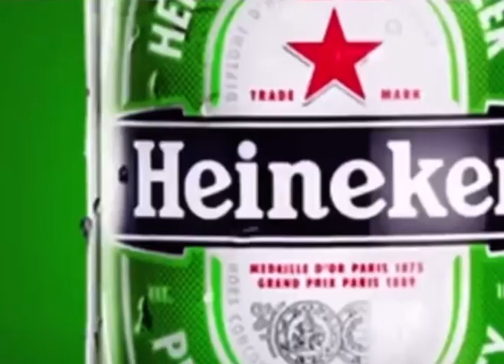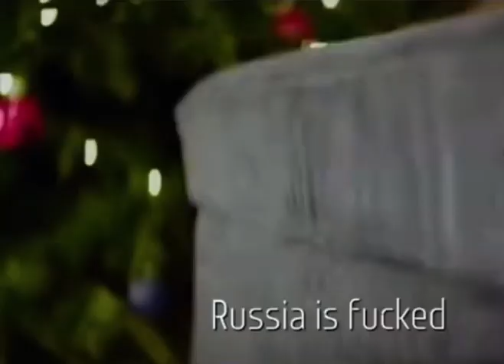Western companies that left Russia in March 2022